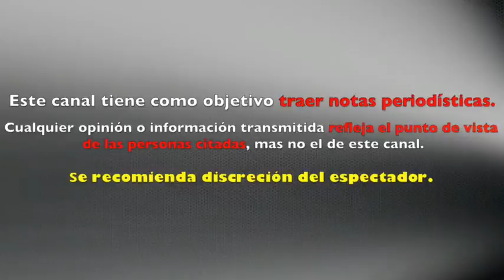Adamari López IMPRESIONA con REACCIÓN al REENCONTRARSE con MAURICIO ISLAS en pleno programa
Así reaccionó Adamari López al volver a ver a su ex en pleno programa